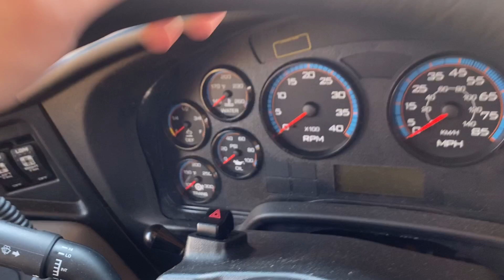489 Quick Walkaround Tour -- 2018 IC CE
2018 IC CE
6.7L Cummins ISB
Do Not Reuse Content